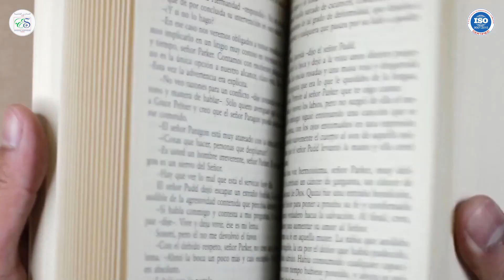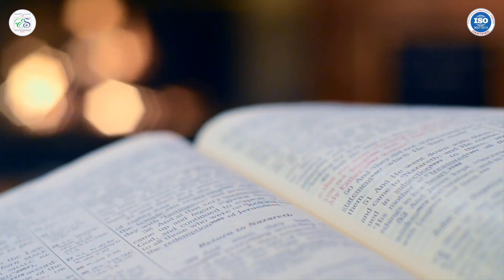the occasion of the International Day of English language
On the occasion of the International Day of English Language, a day to recognize and celebrate the importance of English studies in our lives and around the world.
At the Group of Scientific Schools, we have been preparing for this day for a while now. Our students have been working hard to create an engaging public speaking event to commemorate this important day.
This event will feature speeches from some of our most talented and passionate students. We hope that the event will inspire us all to continue to value education and to strive for progress in our world.
So please join us in the auditorium for this inspiring and educational event. Thank you for your support and have a great day!